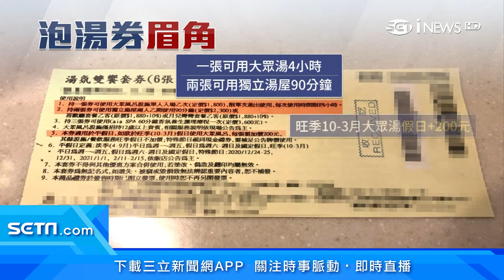泡湯券「眉角」泡湯前看仔細！2人才有個人湯屋、假日要加價｜祝你健康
愛泡湯的民眾，一定都在旅展買過泡湯券，不但能享受到飯店溫泉又能省一筆，不過千萬要注意，其實泡湯券有很多細節要注意，使用上也有不少限制，像是1張券只能泡大眾池，2張才有個人湯屋，而且就連預約都要看日子，遇到旺季10月到3月份的假日，大眾池不能預約，還得加價200元等等，民眾購買前都得看仔細。